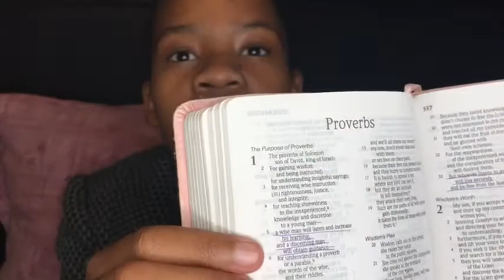31DaysOfProverbs Challenge |🇿🇦 YouTuber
If you want to join you are more than welcome.

-love Amo ✨